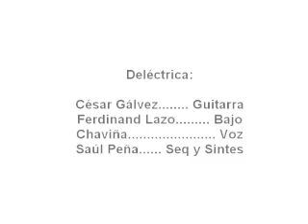Ascensor - Deléctrica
Videoclip de un tema producido hace más de 5 años en Afe6 Records para un proyecto que nunca vio la luz más que en el estudio. Ojo con las imágenes subliminales dentro del video!!!